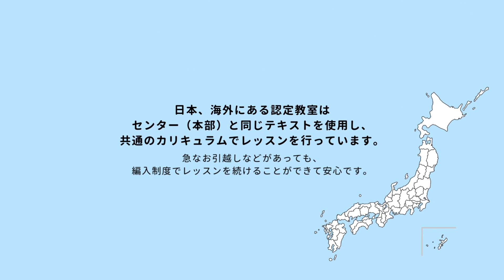スクール案内動画｜マミフラワーデザインスクール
マミフラワーデザインスクール　スクール紹介動画です。
1962年に創立し、国内、海外に350教室を開設。
マミフラワーデザインスクールの特徴は花を通して「暮らしを豊かにする心を育む」ことです。
レッスンでは、デザインを完成させるテクニックだけでなく、
仲間と楽しみながら過ごす時間や自由な発想と個性をいかしてフラワーデザインすることを大切にしています。
趣味から、講師資格取得まで希望にあった受講スタイルが選べます。
花のある豊かな暮らし、はじめてみませんか？